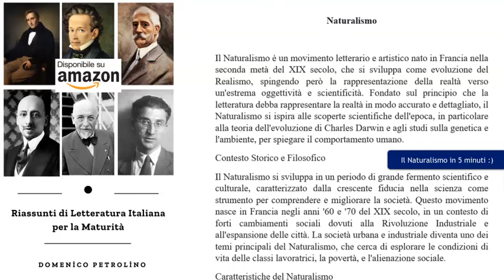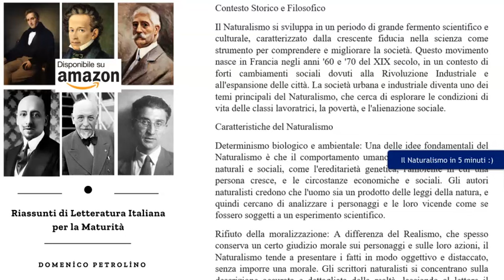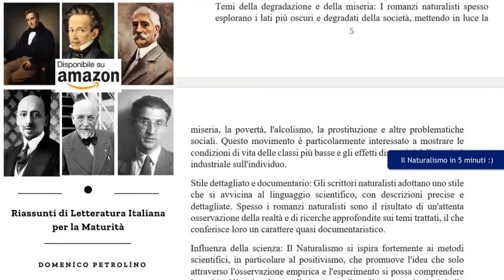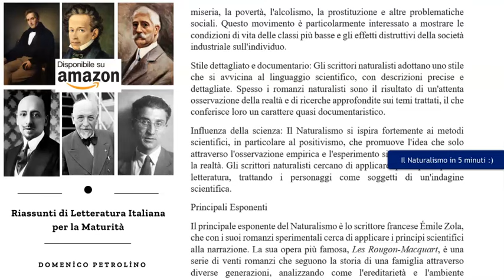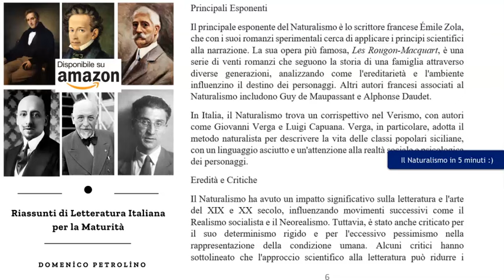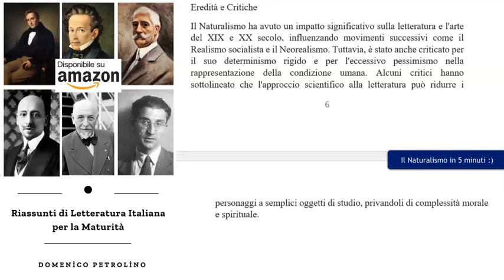IL NATURALISMO - RIASSUNTI DI LETTERATURA ITALIANA PER LA MATURITÀ